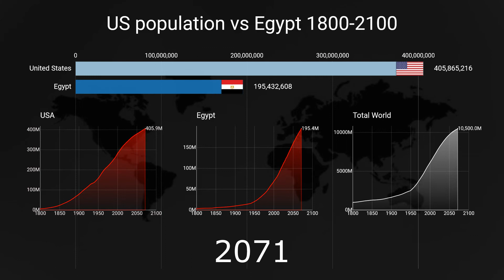US population vs Egypt (1800-2100) | Countries by population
How has population grown over the years?
This video shows the evolution of the United States & Egypt by Population from 1800 to 2100.

Sources:
1: The World Bank